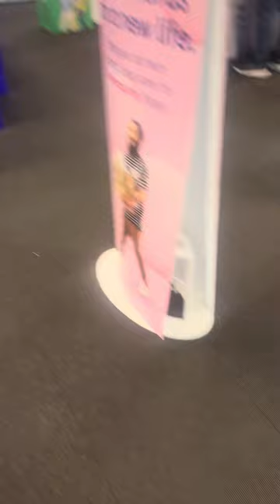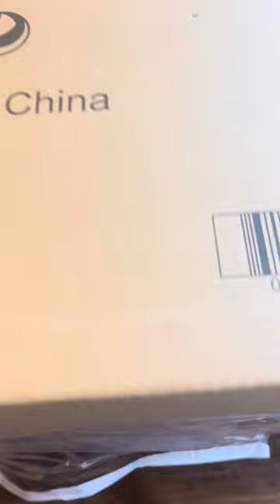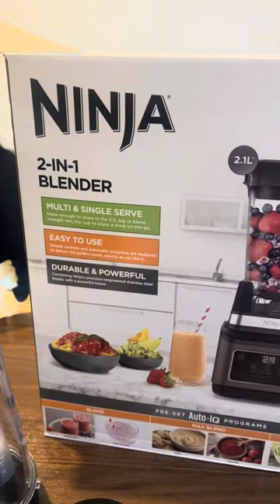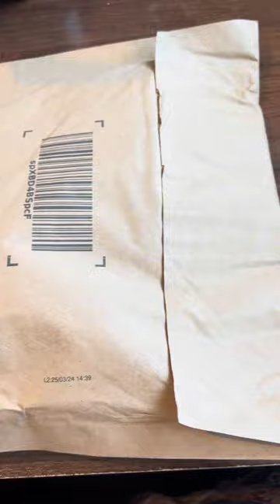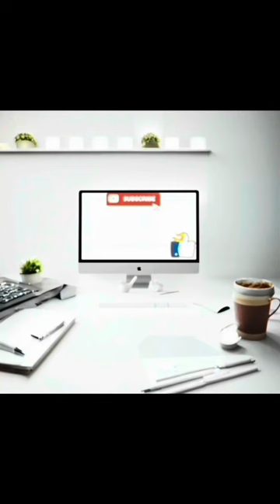Today I made chicken, peas and broccoli aundi and I bought a new blender